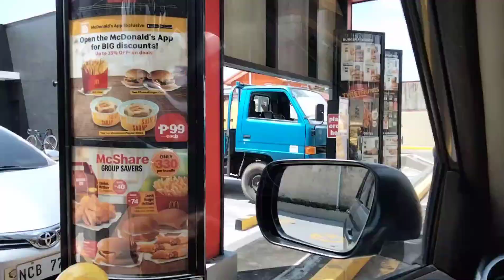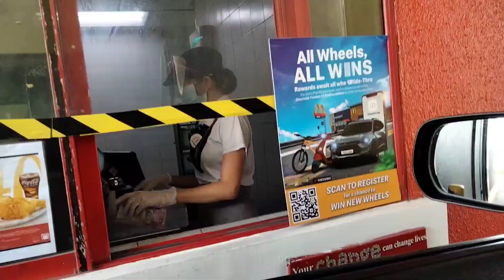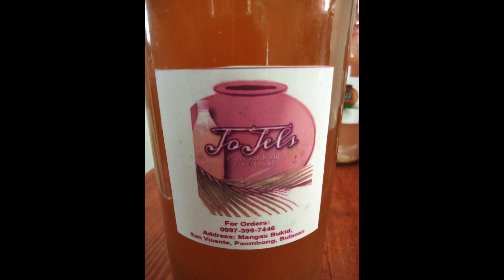SUKANG PAUMBONG | Biyaheng Suka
Hi guys! Talaga namang mapapabiyahe kayo sa sarap ng sukang paumbong na'to! Asim kilig guys!